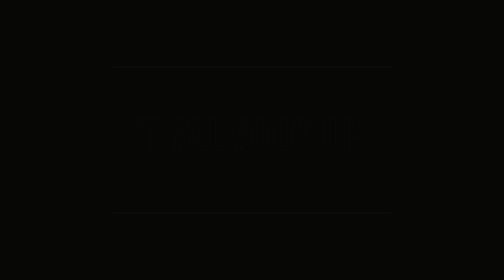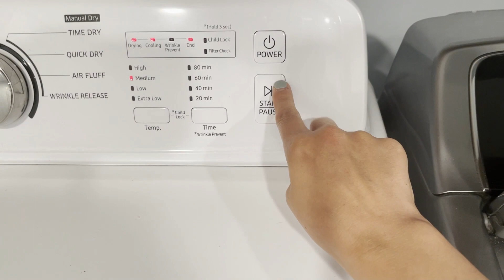✨ Clean with me 2023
Christian mom morning routine:

Declutter the dining room
Shop for deals/clothing haul
Go out to eat
Get some cleaning done